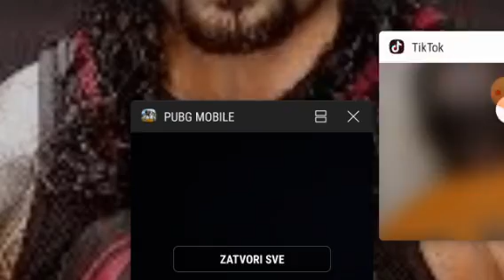Igramo pubg mobile livik map 7kills dp-28